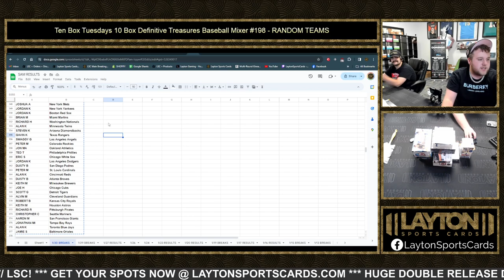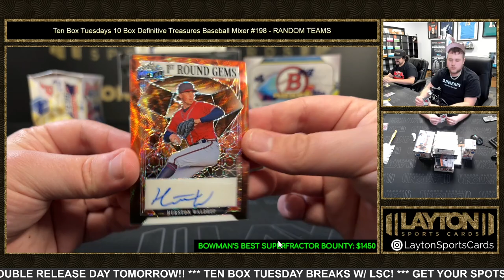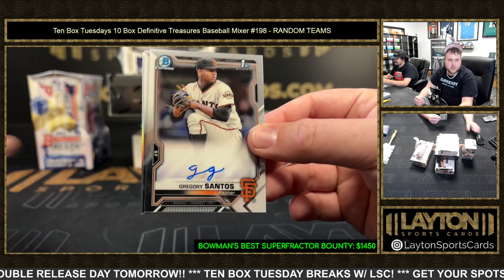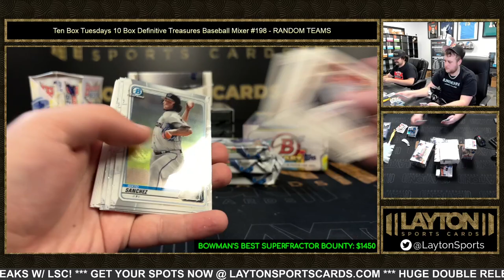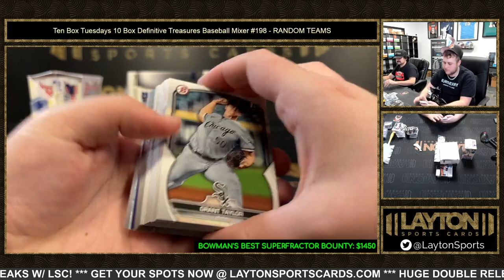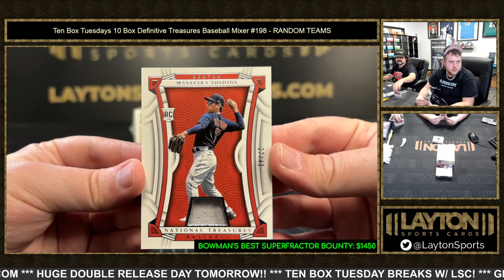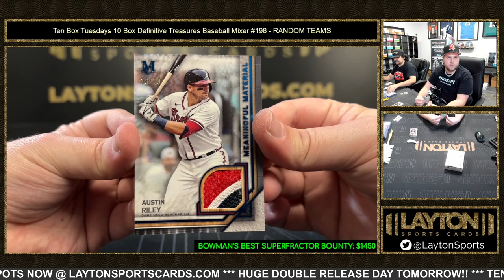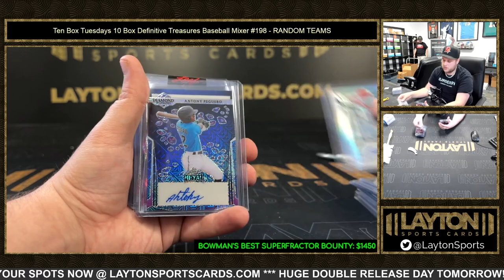Ten Box Tuesdays 10 Box Definitive Treasures Baseball Mixer #198 RANDOM TEAMS